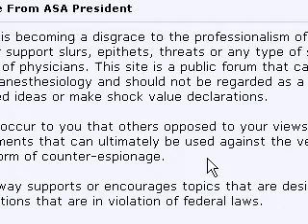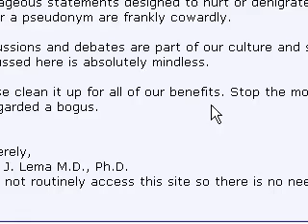American Society of Anesthesiology President response to the Student Doctor Network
ASA President Mark Lema suggests that the Student Doctor Network may be violating FTC laws with its support of denying CRNAs the ability to work.